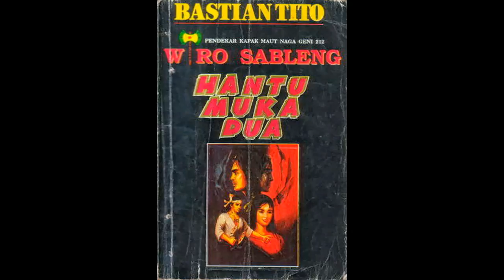Seri Cerita Silat Wiro Sableng 108 Hantu Muka Dua